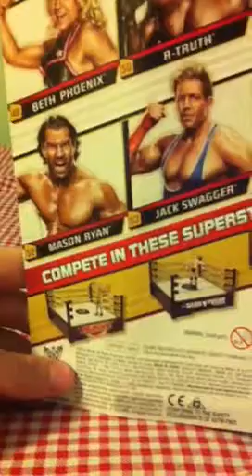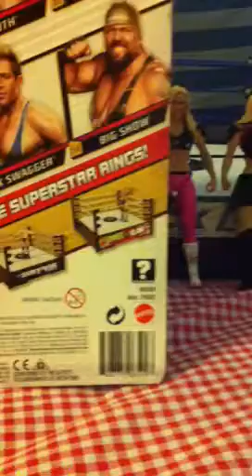WWE action figures dod review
WWE action figure review dod